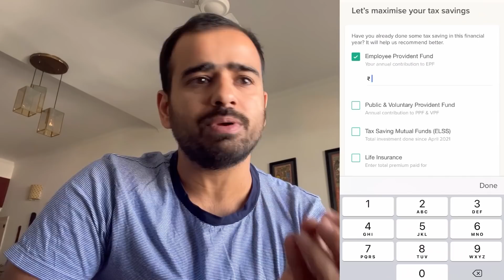Home Decor Gone Wrong | Gaurav Kapoor Vlogs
Hi Guys. In this vlog, home decor went south while trying to put flowers in bottle